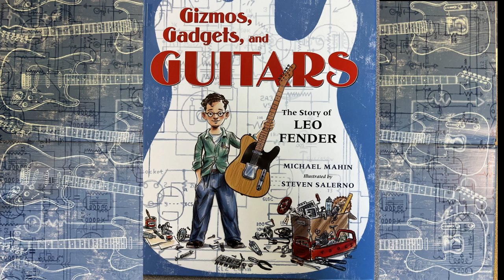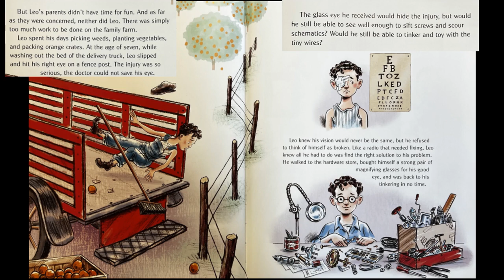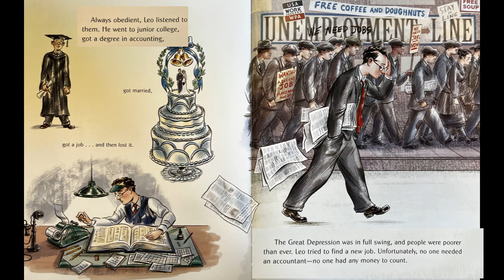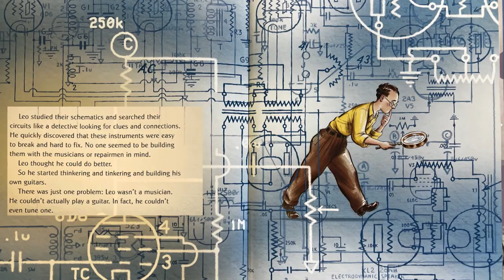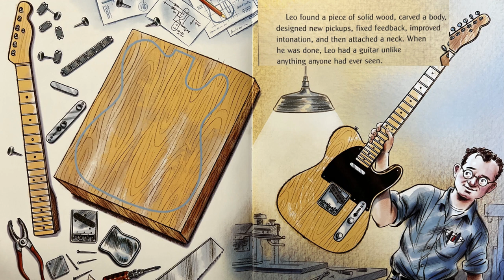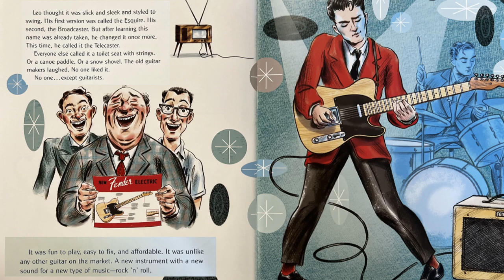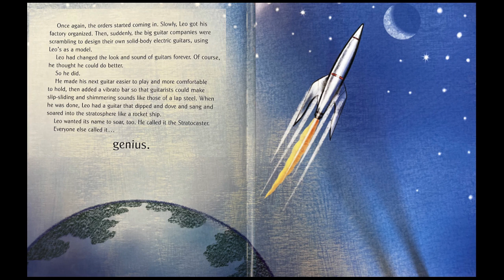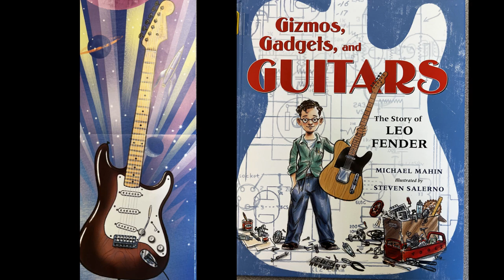Gizmos, Gadgets, and Guitars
Gizmos, Gadgets, and Guitars: The Story of Leo Fender
by Michael Mahin, Steven Salerno (Illustrations)

The picture book biography of ingenious American inventor Leo Fender, creator of the world’s most iconic Fender electric guitars. For readers who love Iggy Peck, Architect.

Leo Fender loved to thinker and tinker and take things apart and put them back together again. When he lost an eye in a childhood accident, he refused to think of himself as broken. With a new pair of magnifying glasses, Leo got back to doing what he loved, fixing machines big and small—even broken instruments.
His inventions—which included the Telecaster and the Stratocaster—would inspire the rock ’n’ roll generation and go on to amplify the talents of legendary guitarists Muddy Waters, Jimi Hendrix, Eric Clapton, and Bonnie Raitt, among others. Fender’s brilliant engineering vision connected science and art forever.